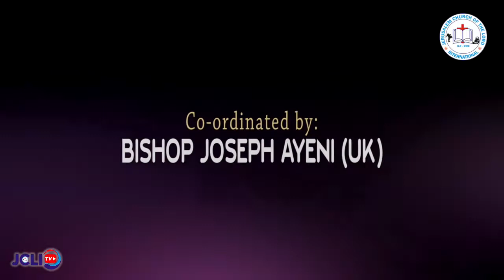A Square Peg in a Round Hole (The Story of Abigail) - Bishop Roland Ayeni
Event - JCLI Global (Online) Bible Study
Topic -  A Square Peg in a Round Hole (The Story of Abigail)
Bible Study Coordinator - Bishop Roland Ayeni
Date  - 1st of July 2020

Bible Reference
Amos 3:3
1 Samuel 16:11-12,18; 25; 27:3
Proverbs 31:30
Psalm 49:20; 126:1
Romans 7:1-3; 12:19